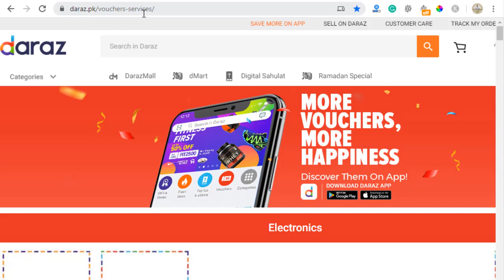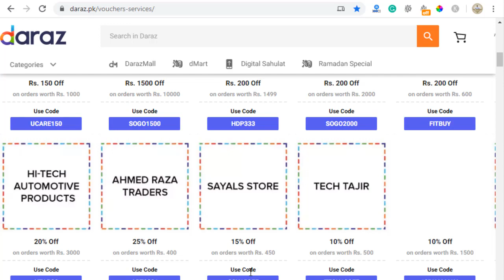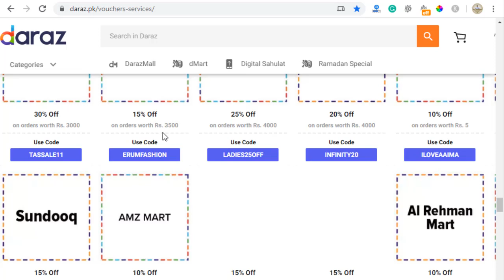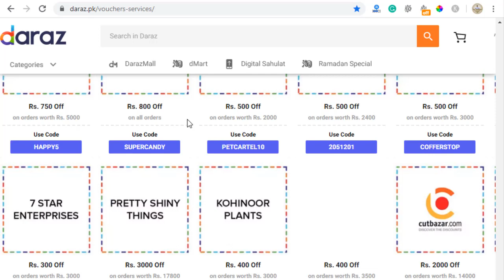Latest Daraz Promo Codes 2020 | Shopping Reviews